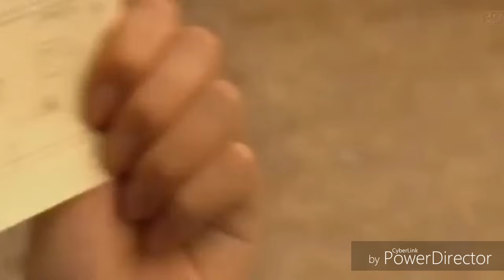Yamazaki Kento X Kiritani Mirei (HAPPY ROUTE) [Suki na hito ga iru Koto]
Happy route of the drama SUKINAHITOGAIRUKOTO.

Song by JY - Suki na hito ga iru koto